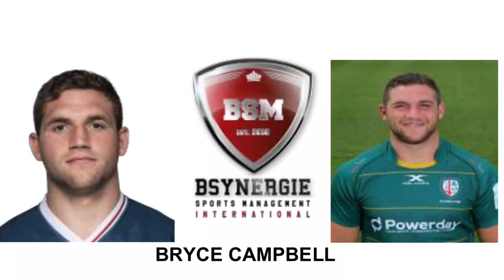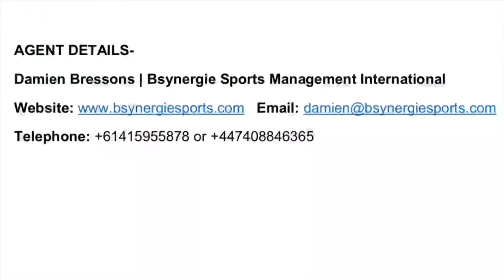Bryce Campbell Highlights Reel